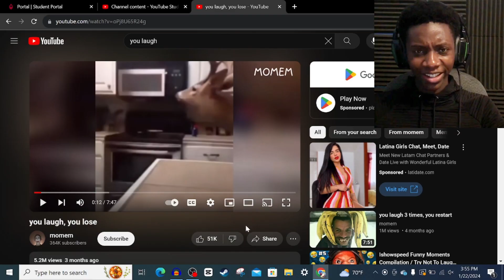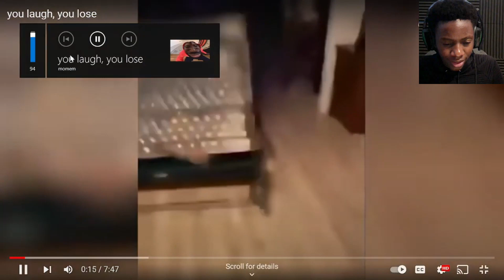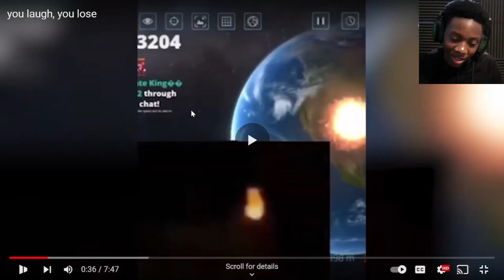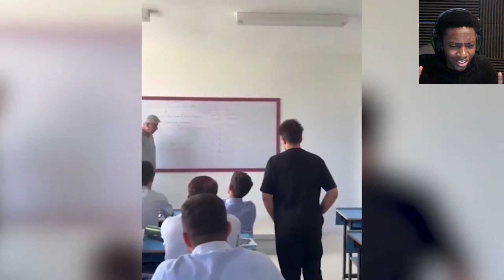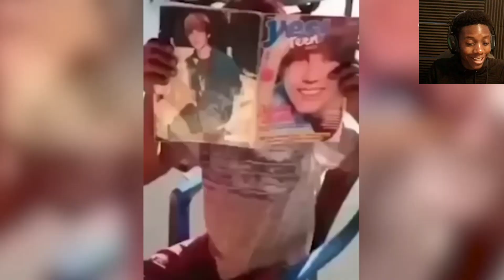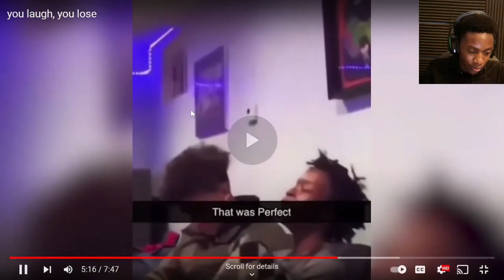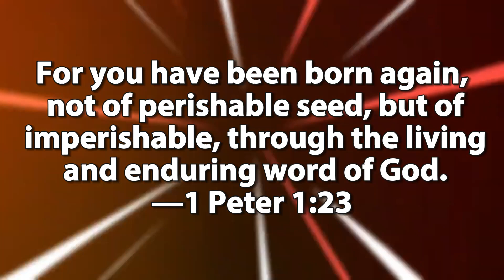you laugh, you lose HILARIOUS REACTION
In this video, if I laugh, then I lose.

GOD BLESS!!!